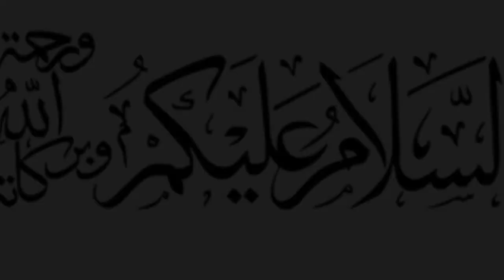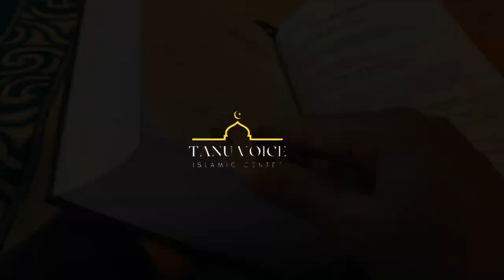Riaz ul Janah History | Garden Of Heaven on Earth | Riyadh ul Janah Madina Sharif | Islamic world 🌎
Riaz ul Janah History | Garden Of Heaven on Earth | Riyadh ul Janah Madina Sharif | Islamic Stories

urdu channel ki kahanian
sabaq amoz kahaniyan
bani israil history
urdu dilchasp kahanian
failr tales
quran
dhruv rathee
zem
Riaz Ul Jannah
Makkah Live
Madinah Live
Riaz Ul Jannah History
riaz ul jannah madina
riaz ul jannah history in urdu
riaz ul jannah madina sharif
riaz ul jannah masjid nabawi
riaz ul jannah malik shahzaib
masjid nabawi riaz ul jannah
riyadh ul jannah
riyadh ul jannah madina
riaz ul janah
riyaz ul jannah
riaz ul jannah video
what is riaz ul jannah
riaz ul jannah area
riaz ul jannah madina munawara
riaz ul jannah inside
Riaz ul jannah
riaz ul jannah kya hai
asjid e nabawi riaz ul jannah
riaz ul jannah ka mojza
Islamic waqiaa
Islamic talks
Tilawat
Bayan Urdu
Hazrat Ali bayan
Islamic tips
New Kahani Urdu mein
Islamic beautiful voice
Islamic history bayan
Tanu voice